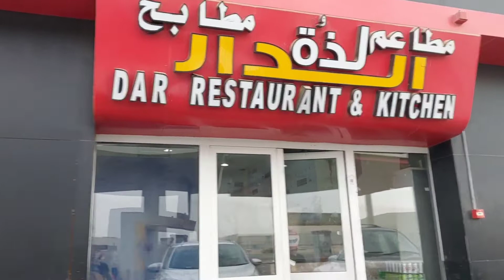pangtangal stress tara sa dagat dito sa jeddah